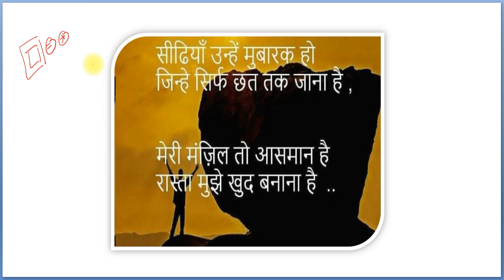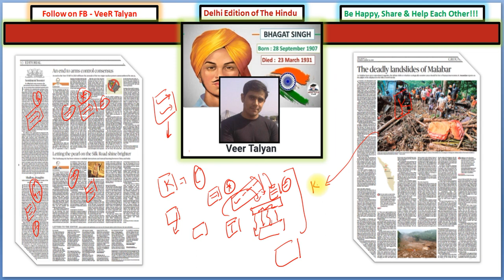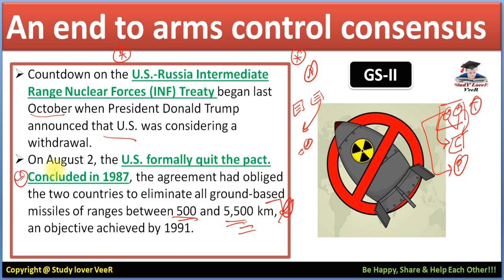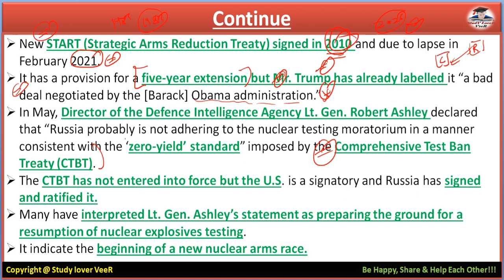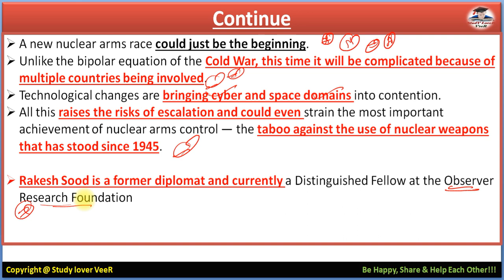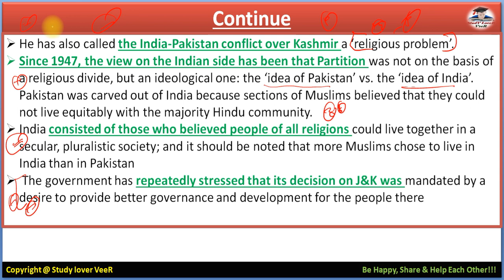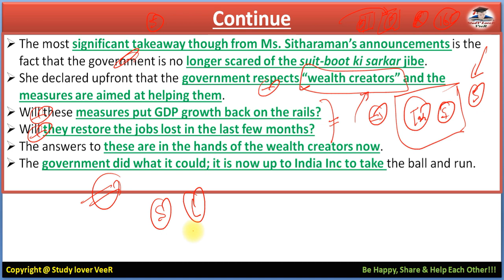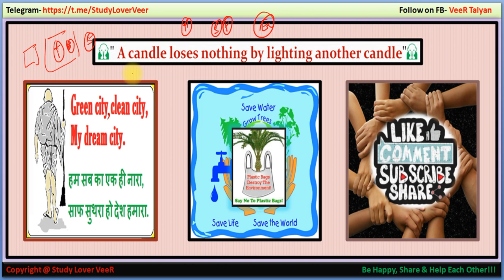The Hindu Newspaper Analysis and Editorial Discussion 24 August 2019, Daily Current Affairs in Hindi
Thank YoU. VeeR

24 August 2019 - The Hindu Editorial Discussion & News Paper Analysis in Hindi [UPSC/SSC/IBPS] VeeR